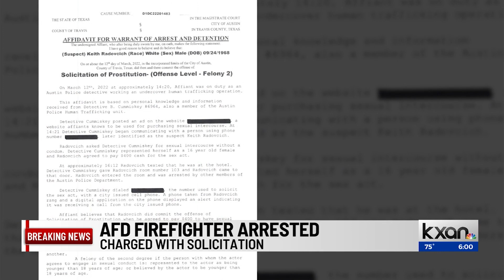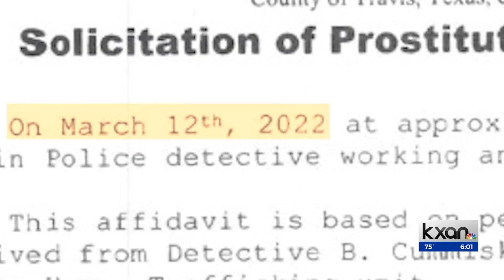Former Austin firefighter arrested in APD human trafficking sting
rding to the Austin Police Department, the Human Trafficking Unit carried out a "counter human trafficking operation."